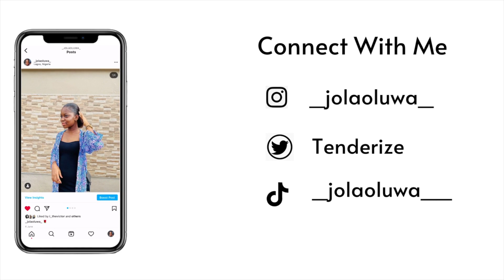WELCOME TO MY YOUTUBE CHANNEL | NEW YOUTUBER TAG | GET TO KNOW ME TAG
Hey Everyone!
This is my very first YouTube video and your likes would go a long way.

XOXO!

You can get all kinds of non-copyright music from
 @CREATORSLIB - FREE MUSIC FOR CONTENT CREATORS ✨

Songs Used-  EYON by CreatorsLib